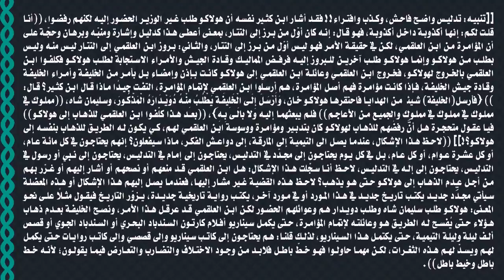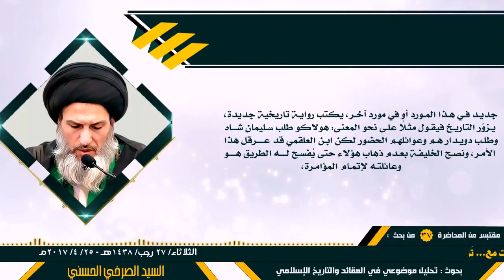التيمية دواعش الفكر يحتاجون دائمًا إلى إمام تدليسي مجدِّد!!!